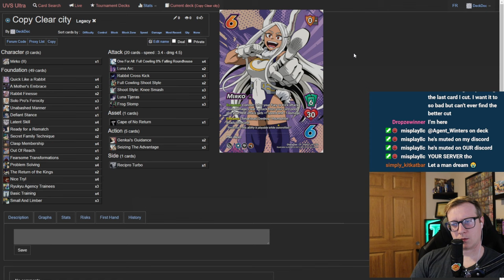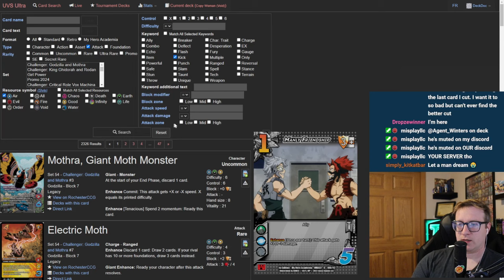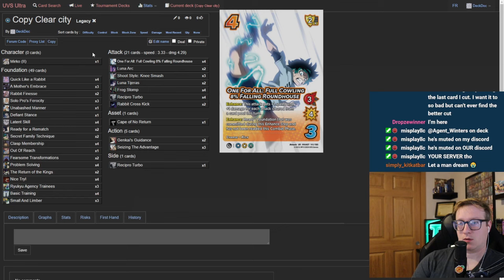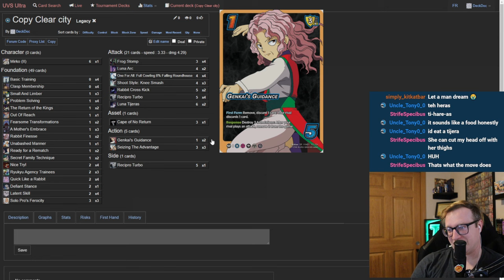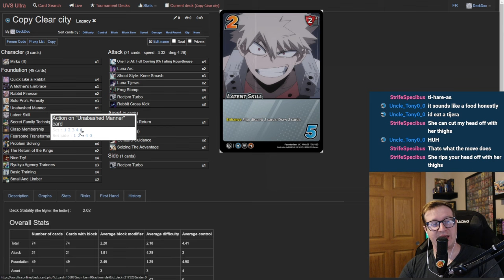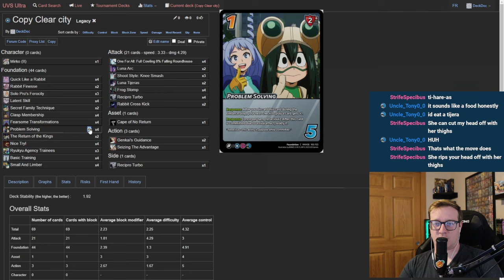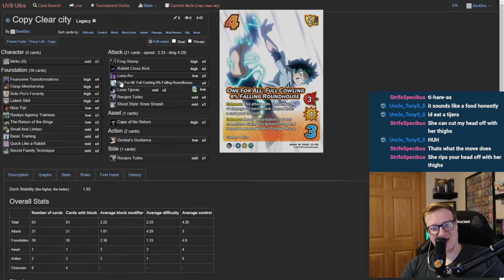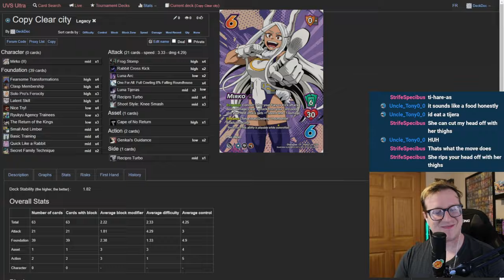[Air] Kicks are the new Quickness | Mirko (II) | UniVersus Deck Profile